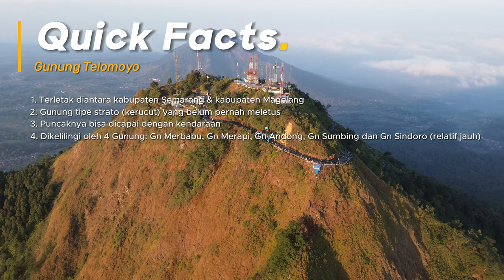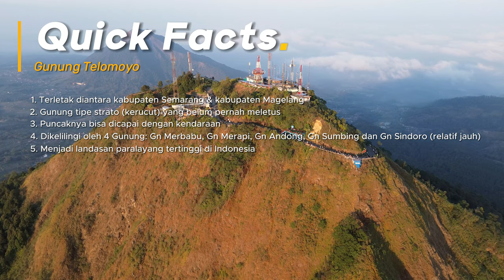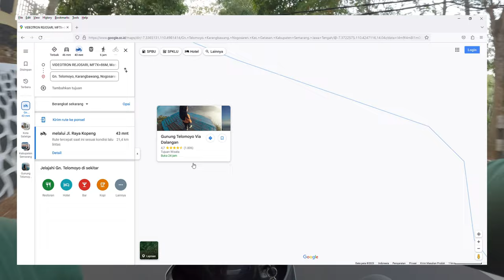Pengguna Motor Matic wajib tonton - NAIK ke PUNCAK GUNUNG TELOMOYO Magelang pakai MOTOR Matic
Saksikan petualangan seru  @thewanone_official naik ke puncak gunung Telomoyo dengan menggunakan sepeda motor matic, Honda Beat!.

Menikmati pemandangan indah dari atas gunung Telomoyo yang menakjubkan serta tantangan melintasi jalur berkelok-kelok. Ikuti pengalaman menegangkan dan inspiratif saat melewati medan jalan semi berbatu, tikungan dan tanjakan yang menantang. Gunung Telomoyo adalah salah satu destinasi wisata dengan keindahan panorama alam yang luar biasa. Gunung Telomoyo dikelilingi oleh beberapa gunung di sekitarnya seperti Gunung Merbabu, Merapi, Andong, Sumbing, Sindoro dan Gunung Ungaran.